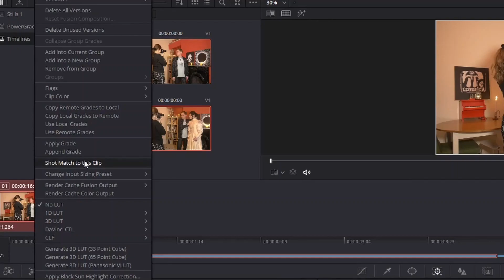Let it Snow! It’s Your Weekend Update.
Christmas is here, Channukah is ending, and Kwanzaa is upon us!  Add in a sub-zero artic chill and that spells a recipe for time inside with family making memories.  Thank you for your continued support throughout the year and looking forward to an even better 2023!

Live Recording, In Short
Live recording, especially with instruments and speaking, can be difficult. The challenges with this type of recording are many:
1. Quality sound of instrumental playing
2. Clarity of speaking
3. Multiple camera angles to maintain interest

Typically, recording voice and instruments doesn’t mix, but with a few simple techniques and essential pieces of gear, this session was a breeze.

To see the full video detailing this recording session follow the QR code on the screen or go

*AND*

Five Rudiments for Every Drummer

What do Single Stroke Rolls, Double Stroke Rolls, Paradiddle, Flam, and Buzz Rolls all have in common?  They’re the five most important rudiments!

Peter demonstrates the rudiments, talks about why you need them, and provides examples of how to use them in your playing.

*ALSO*

Easy Color Match in DaVinci Resolve

If you use multiple cameras to shoot your videos but have trouble making the color look similar when you edit your footage this tutorial is for you!

What if it was possible to come close to matching your color from two separate video sources?  It is in DaVinci Resolve!  In this video from D Studios Media, you will learn how to use the auto shot match feature to closely match color between clips in under 3 minutes!

*Finally*
Medium Essay Rewind!  Revisiting “Santa is Sick?  Cal the Librarian!” as published on The Podcasting Store’s Medium page

“…In The Philadelphia Orchestra’s holiday concert, Santa Claus was to make an appearance on stage, ham it up with the conductor, and play the whip cracks in Leroy Anderson’s Sleigh Ride. Unfortunately, Santa was quarantined at the last minute with COVID. To the rescue came the Principal Librarian Nicole Jordan, ready, willing, and able to take on the role of Santa.
From the Philadelphia Inquirer article: “Really it’s just about being useful where I feel I can,” said Jordan. “In the role of a librarian, most audiences don’t see us, even though they see my work, they hear the by-product of the months and hours and weeks we spend preparing music that my playing colleagues perform. And so to have an opportunity to — we can’t really find a Santa, it is dire straits — for me, I was in a place where I’m the one musician who’s not on this show tonight and I can go out there and ham it up for two or three minutes.”
I have not had the pleasure of knowing Ms. Jordan but having “grown up” in the same library I know the kind of people she has worked with and the professional standards of the organization. The audience and the performance are most important, and she went above and beyond to make sure that they were entertained…’”